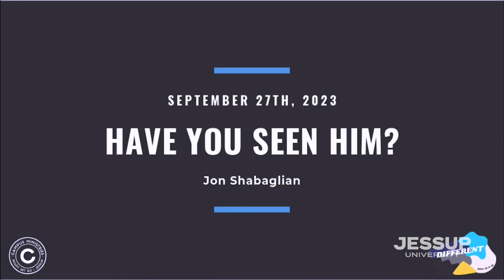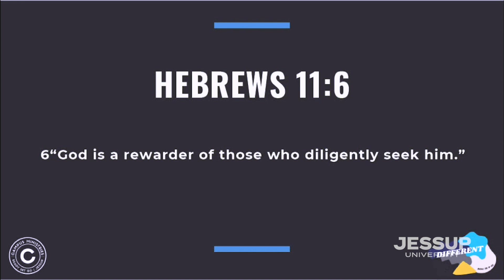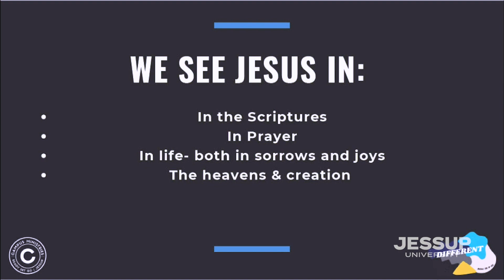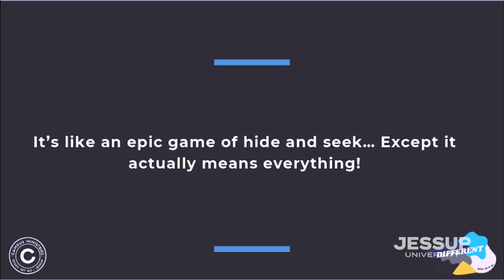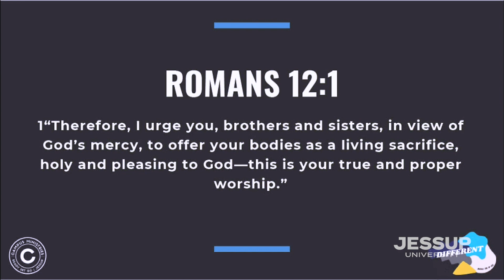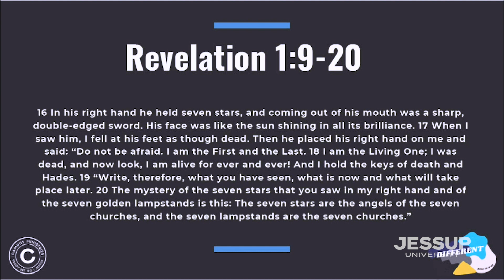Jessup Chapel: Jon Shabaglian (2023.09.27)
CHAPEL SPEAKER: Jon Shabaglian